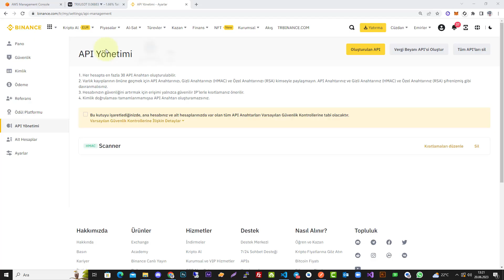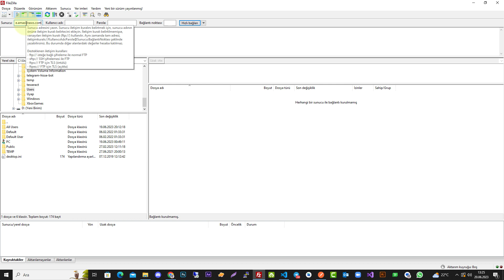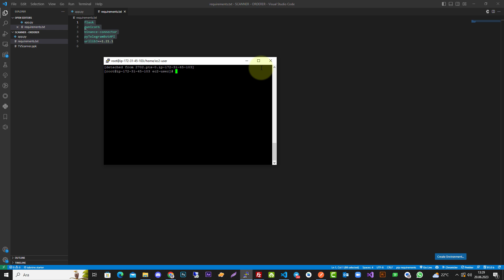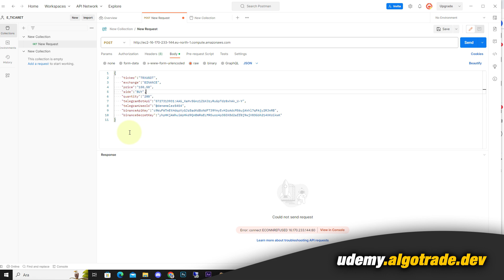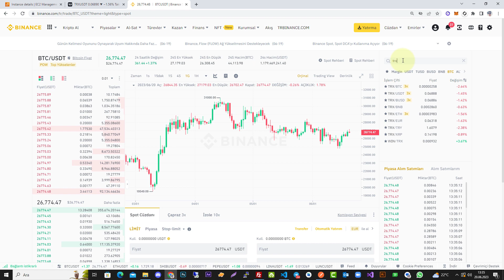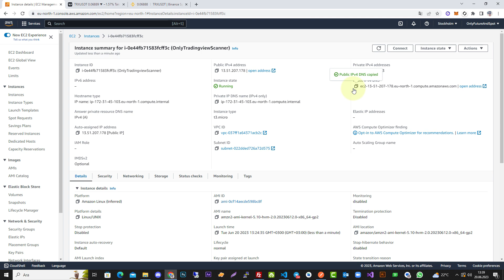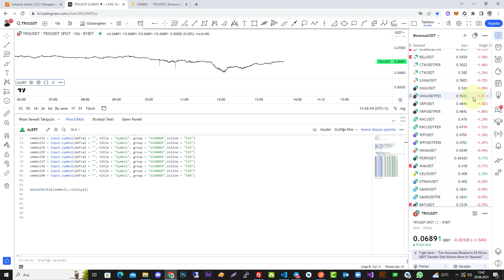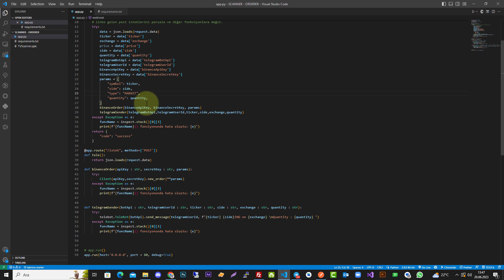TRADINGVIEW TARAMADA ÇIKAN KOINLERE EMİR GÖNDERME | BINANCE - TELEGRAM - TRADINGVIEW - AWS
Merhabalar, bu videoda tradingview'de kendimize ait bir indikatöre veya kendimize ait şartlara göre 40 adet koin'in AL ve SAT durumlarına göre Binance borsasına emir gönderen ve aynı zamanda bunları bize telegrama mesaj olarak atan bir sistemden bahsettim.
Bu sistem için sadece Tradingview'den ücretli bir hesabınızın olması yeterli.

TRX TRC20 Ağ Adresim : THj7GRxtdRmmi2gsK1MC5kCJSPPK7UqWDb